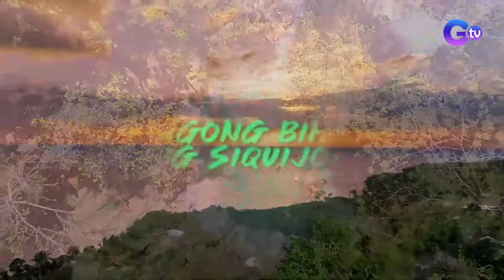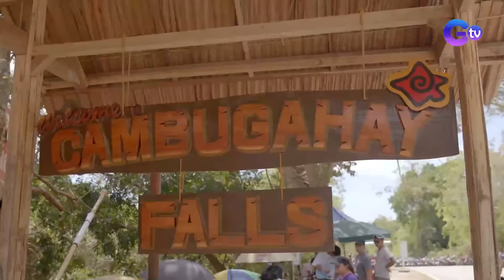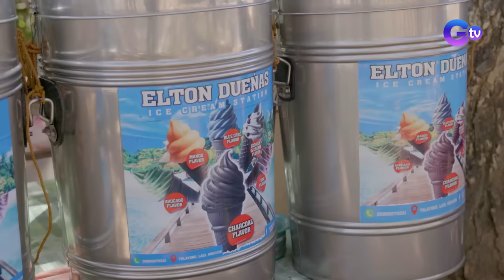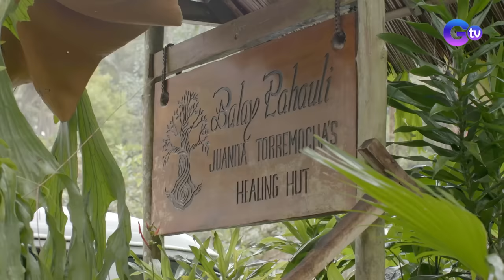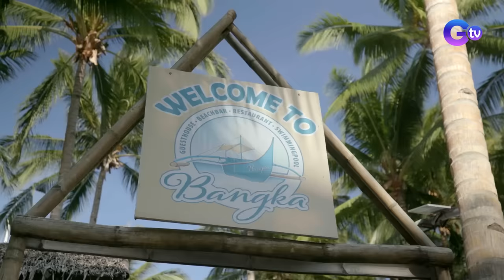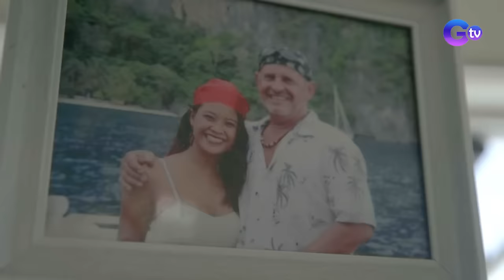Explore the healing island of Siquijor | Biyahe ni Drew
Aired (March 24, 2024): Join Biyahero Drew as he experiences the mystical allure and healing beauty of Siquijor.